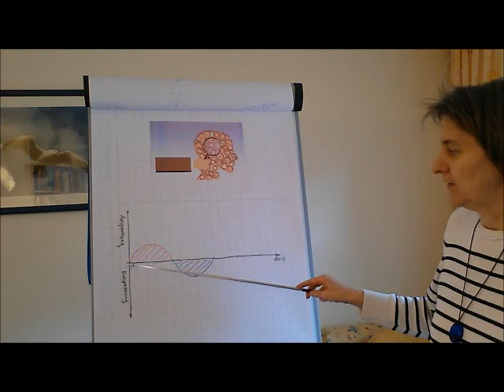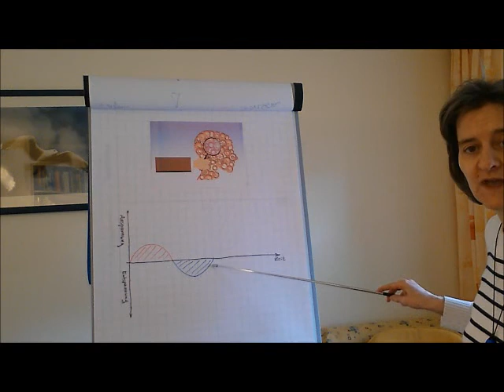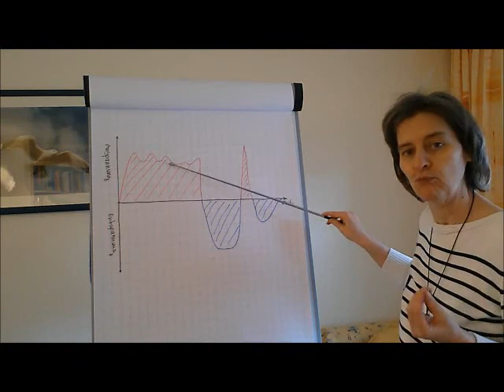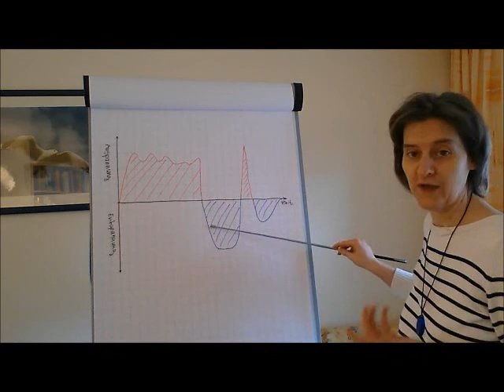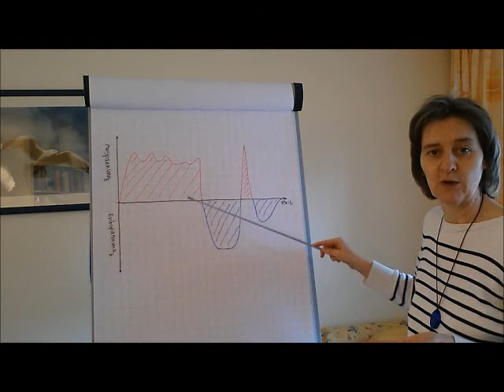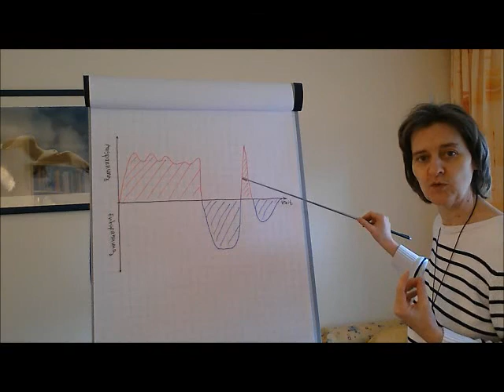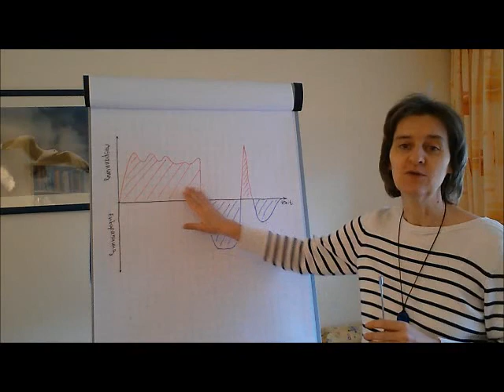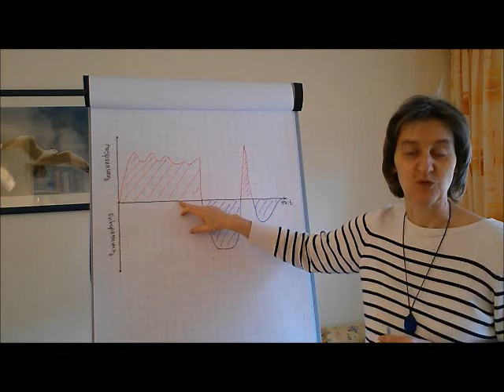Krankheit ist kein Zufall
Damit das Wissen in unser Gesundheitssystem kommt, gebe deine Unterschrift
und bringe dich mit ein.